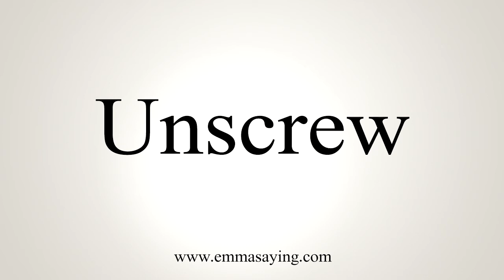How To Say Unscrew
Learn how to say Unscrew with EmmaSaying free pronunciation tutorials.